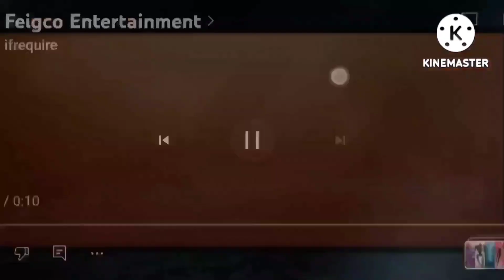34 Movie Studio Intros At Once